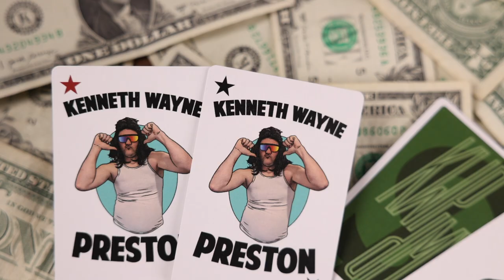'Money Grab' by Kenneth Wayne Preston Deck Release